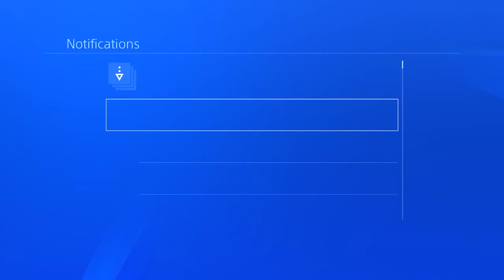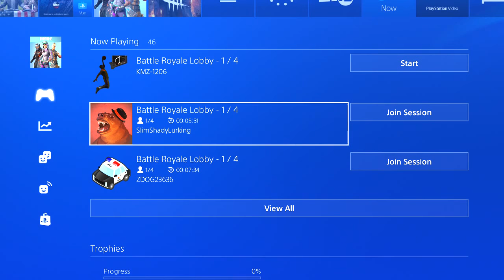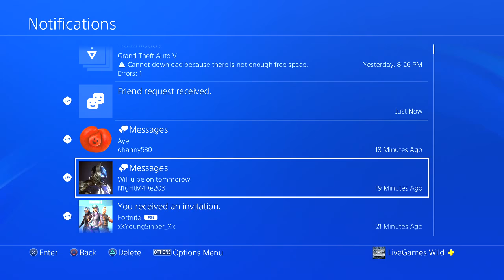Friday The 13th Game Live Gameplay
Lets play Friday The 13th Game with King_oftheHill